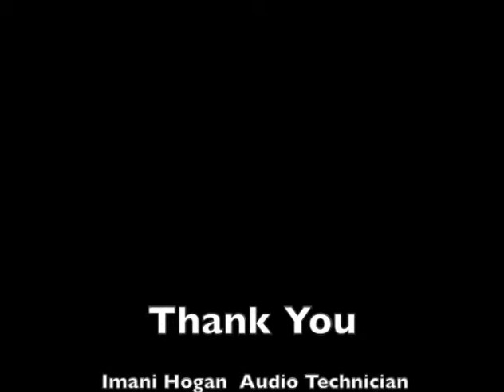Tragedy of Rejecting Jesus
March 1, 2015 - St. John  8: 21, 24